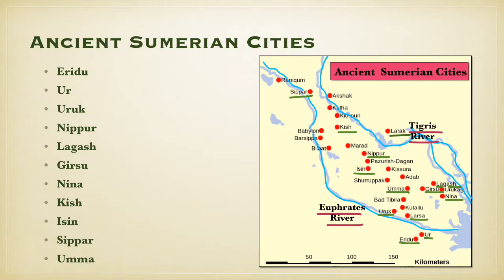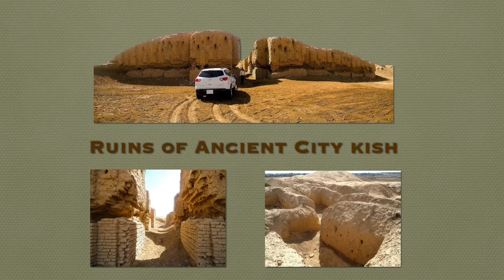Ancient Sumerian Cities Part 4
Subject: Urban Geography